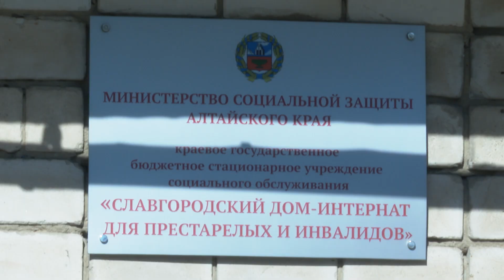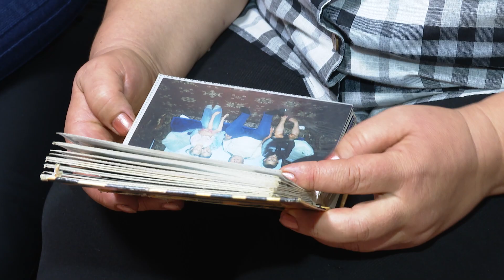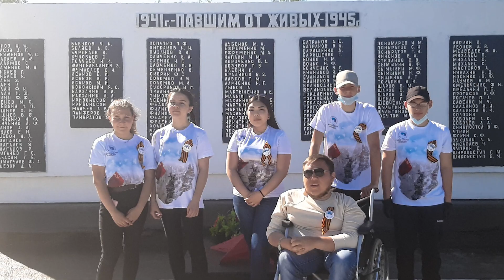Специальный репортаж: Самат Битенов. Призвание помогать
Самату Битенову 27 лет. У него первая группа инвалидности. Диагноз — прогрессирующая мышечная дистрофия. Но это не мешает молодому человеку помогать другим. Самат занимается волонтёрством уже 9 лет: проводит акцию по сбору подарков для пожилых и людей с инвалидностью, организует патриотические и спортивные мероприятия в своём селе и далеко за его пределами. Живёт Самат в селе Новосельское Бурлинского района. От него до Барнаула больше 500 километров, но молодой человек занимается добровольчеством по всему Алтайскому краю.